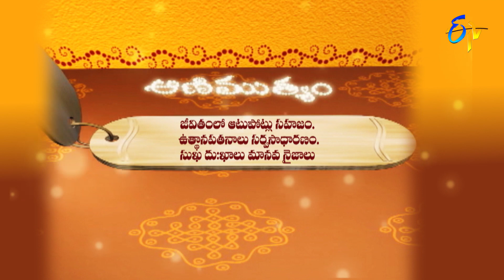Aradhana | 3rd March 2021 | Full Episode | ETV Telugu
The reputed religious followers interpret the customs to be followed to handle jobs in eternal life and preach Shiva Sthuthi, Aditya Vaibhavam and Sri Datta Dharshanam.